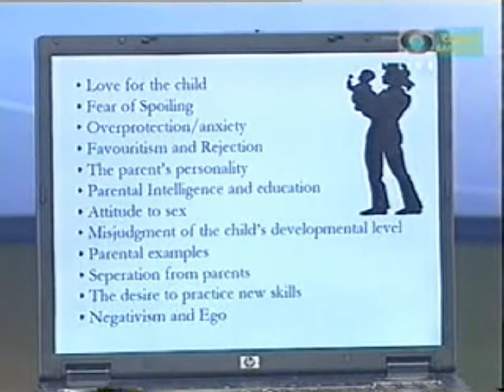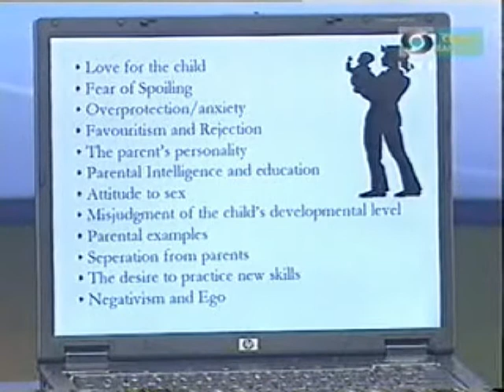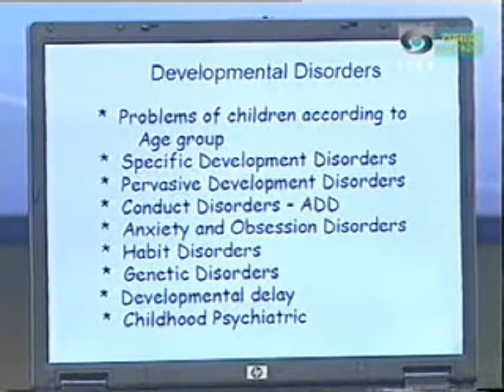Hello Sakhi 1 part 2